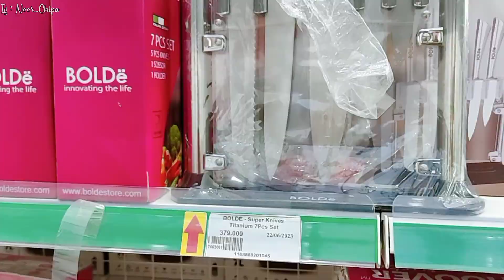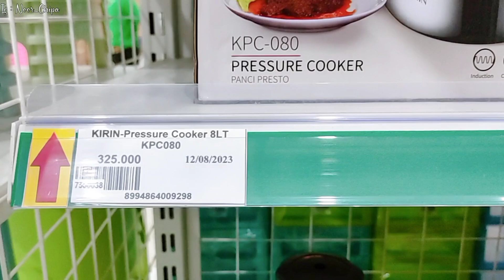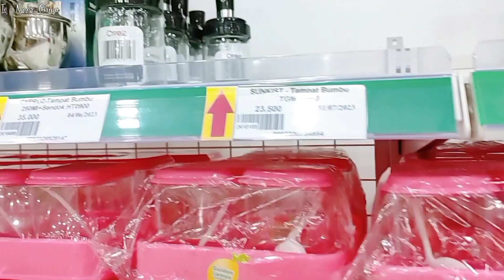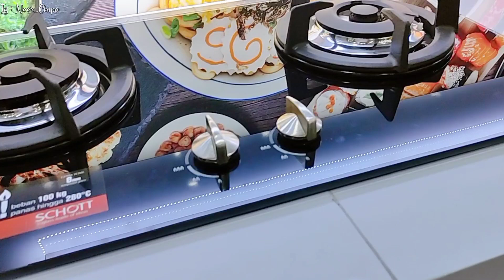Kegiatan Ibu Rumah Tangga Belanja Peralatan Dapur Aesthetic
Alhamdulillah. ayooo temani aku belanja barang kebutuhan didapur sekalian cuci mata biar gak bosan dirumah cuman beres-beres aja sesekali hiling laah liat-liat perabotan rumah 😅🤭

👛 LINK DIBAWAH INI UNTUK SEMUA INFORMASI BARANG YANG ADA DIRUMAH 👎🏻
🛒📦 Ruang Tamu & Keluarga :

Silahkan nyalakan SUBTITLE untuk bahasa yang lainnya , pilih RESOLUSI tertinggi untuk kualitas video yang lebih jernih.

Bantu suport Channel YouTube aku yaaa teman-teman biar berkembang dan aku makin semangat untuk membuat konten yang menarik setiap minggunya.

🎬 Supplies i used :
🎥 Kamera yg digunakan : Canon
🖼️ Coper : Photoshop
🎞️ Edit : Inshot